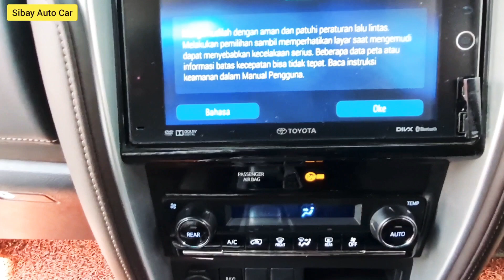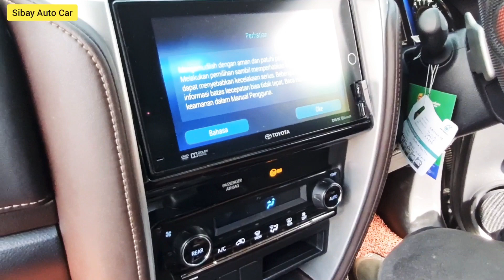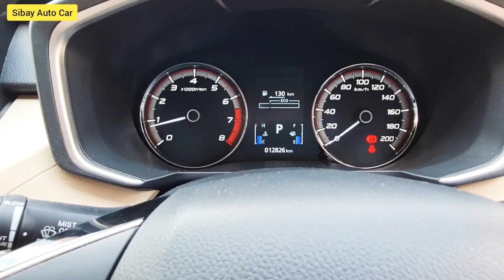MOBIL BEKAS SUPER MURAH CASH MULAI 75 JUTAAN BANYAK PILIHAN MENJELANG RAMADHAN 2021 DISKON LAGI..!!!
BANYAK PILIHAN TERMURAH 75 JUTA BISA NEGO SAMPAI HARGA TERTINGGI 400 JUTAAN , ADA LIMA UNIT MOBIL IDAMAN KELUARGA YUK KITA CEK...!!!
SIAPA TAHU DI ANTARANYA ADA MOBIL YANG ANDA CARI.. SEMOGA BERMANFAAT

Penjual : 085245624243